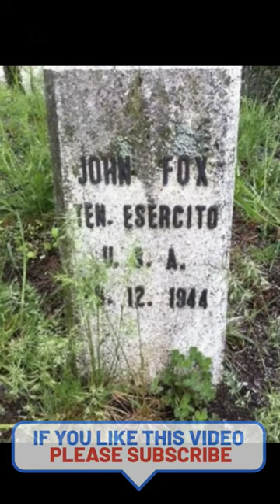The War Hero who bravely sacrificed himself